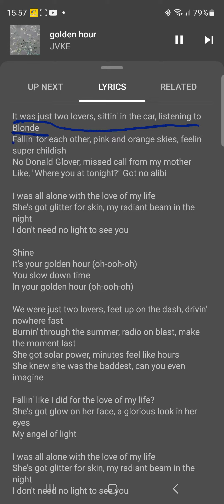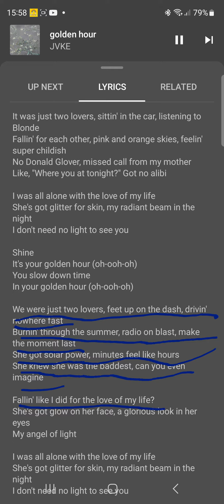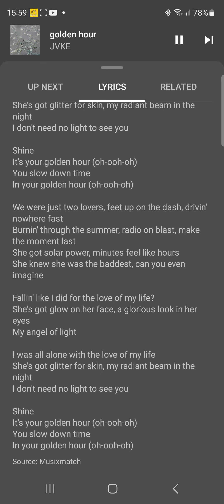do you all want me to sing it???